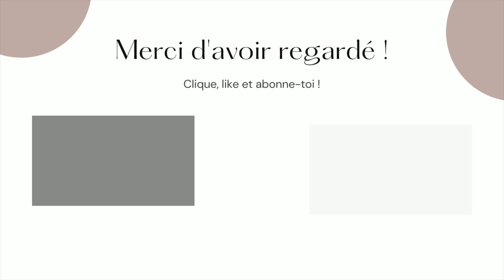JE VENDS MES SACS ET ACCESSOIRES DE LUXE (CHANEL, GIVENCHY ET LOUIS VUITTON) 😘🤑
Hello !

Nouvelle vidéo ou je vous vends mes sacs et accessoires de luxe avec de nouvelles pépites ! Ce soir nous avons du Chanel, Givenchy et du Louis Vuitton ! Très contente de vous trouver des sacs et accessoires de luxe à petit prix. Enjoy !

Si vous souhaitez être averti(e) un peu en avance des nouveautés vous pouvez vous enregistrer

Dites moi ce que vous en avez pensé en commentaire.

Je filme avec un Sony A7 iii + Objectif SIGMA 85mm 1/2.4
Pour les liens :
Sony A7 iii
Objectif SIGMA 85